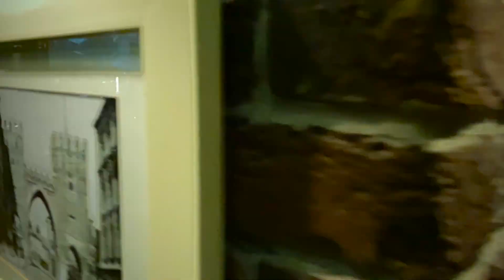Угнала тебя угнала.. Disco Banda / Кавер группа